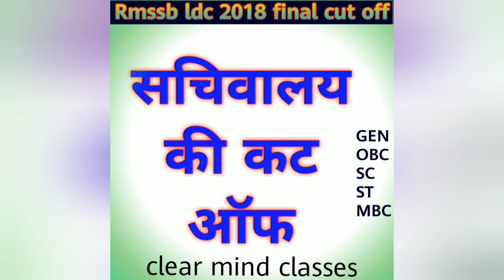LDC SECRETARIATE CUT OFF|| RSSB LDC SACHIVALAY CUT OFF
RSSB LDC SECRATRIATE CUT OFF | ldc Secretariat cut off ||